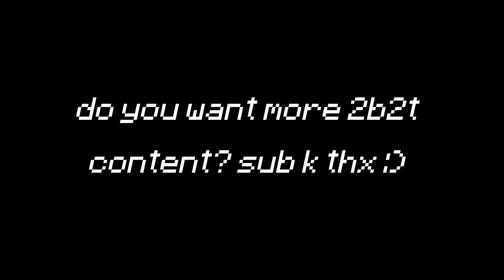Finding Wood on 2b2t is Easy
Original Description:

This is my first day on 2b2t. Today, I am trying to escape spawn so I can find some wood. If you pay attention to the first seconds of the video you'll see that the server was going to restart in 10 minutes after I joined, unlucky I know. So pretty much this is a speedrun for a wood log.

2b2t is the oldest anarchy server in Minecraft, as well as one of the oldest running servers of any variety. 2b2t's world is also one of the longest-running unaltered server maps in the game, which has never been reset since its creation.

This video has nothing to do with speedrunners, 100 days, hardcore, "minecraft but", 1.20, Camels, sniffers, hermitcraft, armor trim, suspicious sand, or any of those other topics.

Uploaded in Jun 4, 2020 by Stavros

DQ3bRwUT